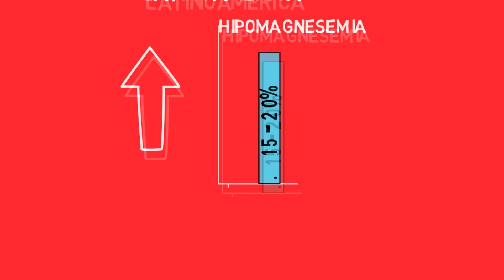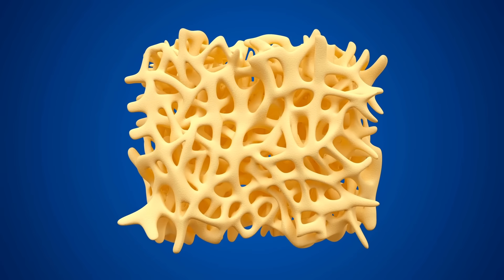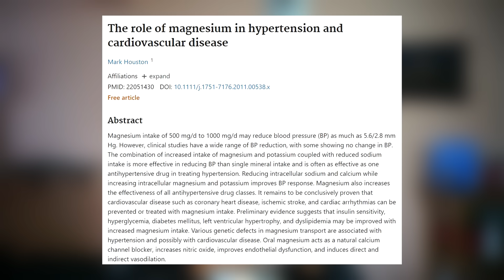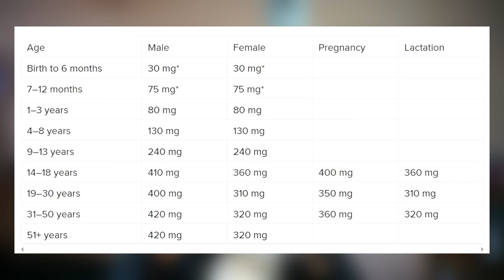8 Signos de DEFICIENCIA DE MAGNESIO que nunca debes de ignorar (magnesio bajo)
El magnesio es un mineral esencial para el funcionamiento del sistema locomotor, inmunológico, nervioso y sensitivo. Su nombre médico es hipomagnasemia, o sea, la deficiencia de magnesio y su prevalencia varía entre países. En países europeos y estados unidos es menos frecuente gracias a los alimentos fortificados. En países latinoamericanos se estima que existe una deficiencia de entre el 15 y el 20% aunque existe una variación importante, por ejemplo, en 2006 en un estudio realizado en México se encontró que esta era tan alta como el 36.3% en mujeres y 31% en hombres. Existen algunos síntomas que se presentan en pacientes con deficiencia de magnesio, especialmente cuando esta deficiencia es grave, así que, si te gustaría saber más sobre estos síntomas, te invito a acompañarme en este video.

Propiedades y beneficios del MAGNESIO, Cloruro de Magnesio (Todo lo que debes saber) - Cocina Vegan Fácil, Tomar magnesio, 🤔¿Es bueno? EL MAGNESIO para OSTEOPOROSIS y FATIGA MUSCULAR | Medicina Clara, Cloruro de Magnesio para deportistas, Suplementos de colágeno y magnesio, Episodio #1395 El Mejor Tipo De Magnesio

¿TE HACE FALTA MAGNESIO?, 11 SÍNTOMAS De La Falta De MAGNESIO, CANTIDAD Recomendada y *7 ALIMENTOS CLAVE*, Episodio #755 El Magnesio es mágico, Episodio #1196 Cuánto Magnesio Debo Tomar con Frank Suárez, Magnesio Y Potasio Al Rescate